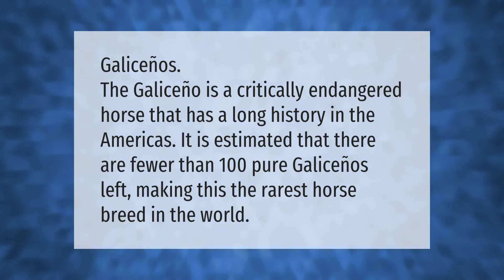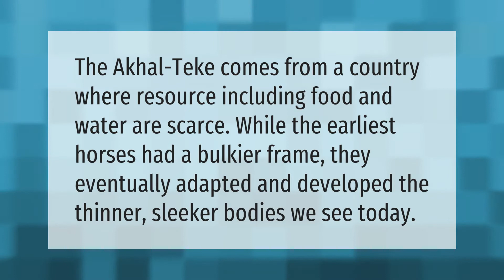Is Akhal Teke rare?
00:00 - Is Akhal Teke rare?
00:39 - What is the rarest horse?
01:05 - Why are Akhal Tekes so skinny?
01:30 - Why are Akhal Tekes so shiny?

Laura S. Harris (2021, May 9.) Is Akhal Teke rare?
    AskAbout.video/articles/Is-Akhal-Teke-rare-242708